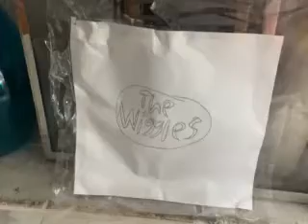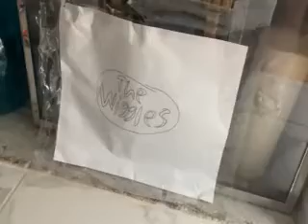THE WIGGLES BIG RED CAR PART 13